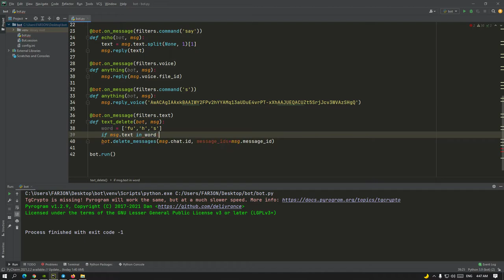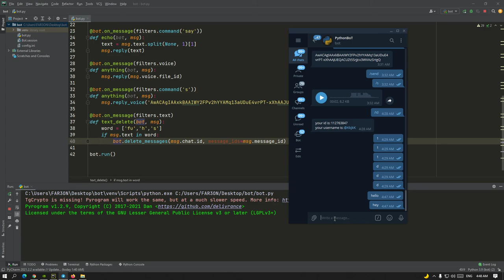Bot telegram with pyrogram filters & delete part2 - Python